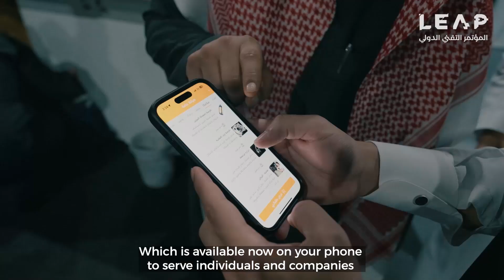LEAP 23 | Carefer: Smart Solutions for Car Maintenance | كاريفر: حلول ذكية لصيانة السيارات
في هذا اللقاء، استعرض ممثل تطبيق "كاريفر" كيفية تسهيل خدمات صيانة وإصلاح السيارات عبر خطوات بسيطة من خلال التطبيق، حيث يتم نقل السيارة وإعادتها إلى العميل بكل سهولة، كما أعلن عن نجاحهم في إغلاق جولة استثمارية بقيمة تتجاوز 11 مليون ريال بقيادة شركة علم خلال مشاركتهم في معرض ليب.

In this meeting, the representative of the "Carefer" app showcased how to simplify car maintenance and repair services through simple steps via the app, where the car is picked up and returned to the customer with ease, he also announced their success in closing an investment round exceeding 11 million riyals, led by Elm, during their participation in the LEAP exhibition.